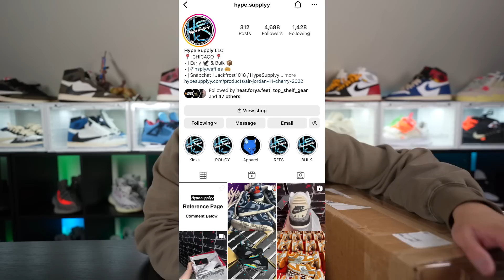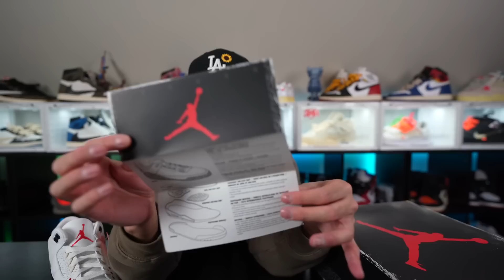WILL THESE BE PROBLEM ?? SOME CALLING THESE SNEAKER OF THE YEAR 2023 ??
FOLLOW @DRIPPGRIPP